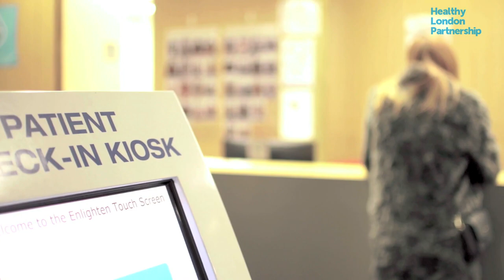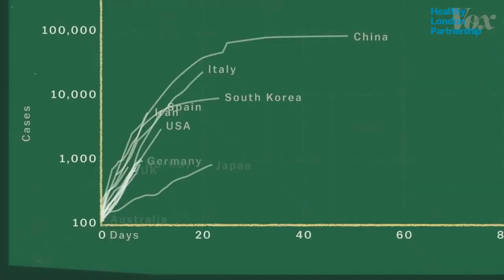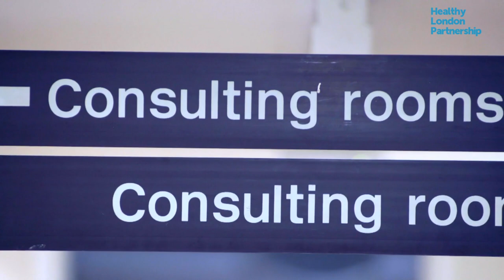Social Prescribing: Transforming Health for London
Social Prescribing is instrumental in building and supporting community resilience - linking people to support and advice services around housing, finance, employment, and social welfare etc. following the impacts of Coronavirus the need is even greater.

Social Prescribing Link Workers are important and very much part of the bigger health and care system picture - supporting general practice and primary care, getting to the heart of health inequalities and harder to reach groups in our communities. Integrating with Primary, Secondary and Social Care, Local Authorities, the voluntary sector and public health.